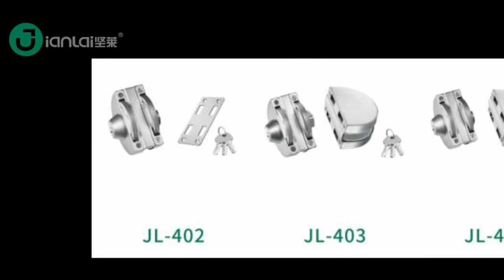Frameless Glass Single/Double Door Lock Set (Jianlai Hardware Factory)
or scan QR code to add my whatsapp
one stop solution of glass door
Install glass door, aluminium frame door & wooden door with Jianlai hardware
Good Quality
Thick Material
contact Cherry to start your glass hardware business now.